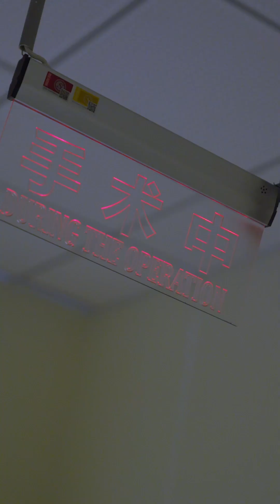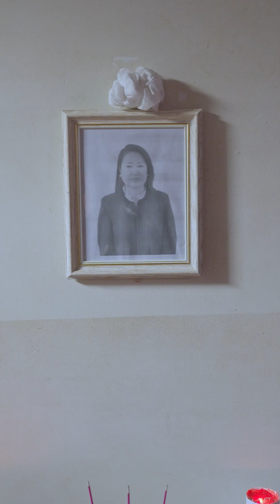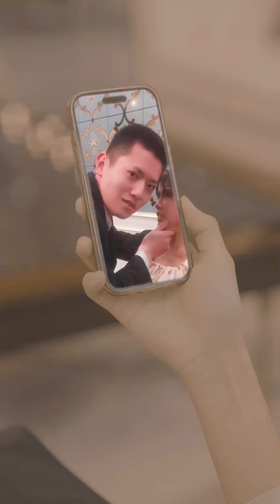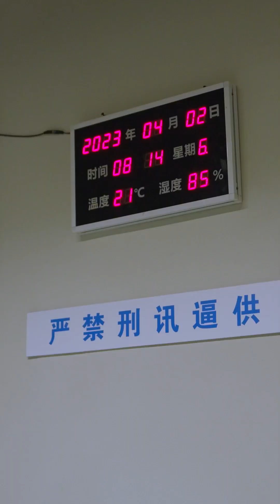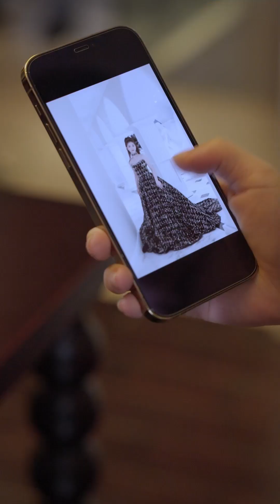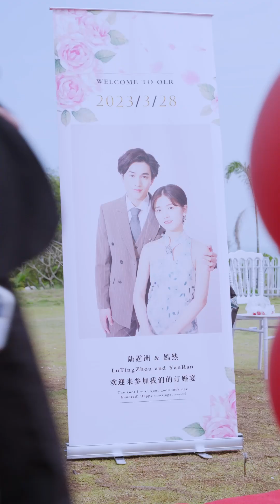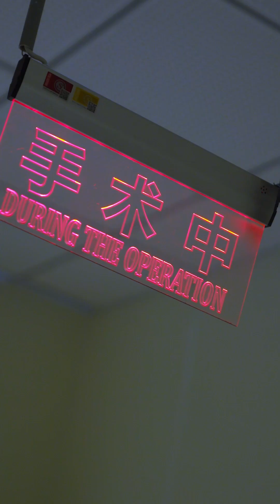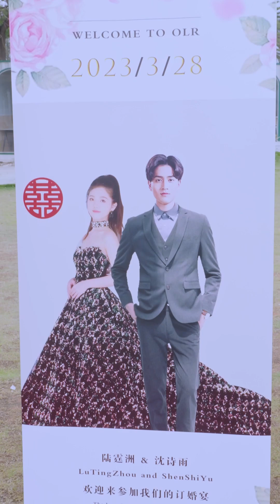一口氣看完《離婚的復仇》灰姑娘遭心機女陷害被未婚夫送进监狱，受盡屈辱和折磨，出獄後女孩振作起來開啟復仇之路！我变成鬼也不会放過你！短劇全集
🌸 歡迎來到“指间追剧”頻道！🌈 我們為喜愛短劇的觀眾帶來了一系列精彩絕倫的原創作品。

🎥【不停的原創短劇】🎬
在這裡，你將看到各種精彩的短劇，涵蓋甜寵、重生復仇、腹黑總裁和閃婚等多樣題材。我們的短劇故事情節緊湊，充滿創意，讓你欲罷不能！我們的短劇不僅情節吸引人，更貼近觀眾的情感需求和審美偏好。

🔔【觀眾互動】💬
如果你對我們的短劇有興趣，請訂閱“指间追剧”頻道，並點擊鈴鐺圖標。我們非常歡迎你的互動和建議，你的每一條評論都是我們創作的動力！